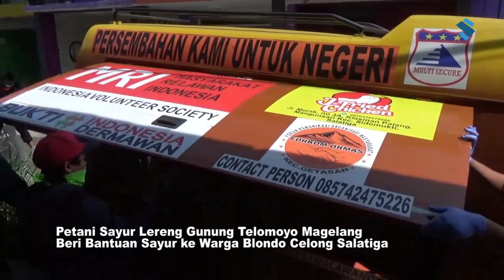TIDAK HARUS UANG DAN BERAS, PETANI MAGELANG SUMBANG SAYURAN KE WARGA SALATIGA LHO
Apapun itu yang penting ikhlas. Kalian punya apa? Jangan lupa sedekah ya?